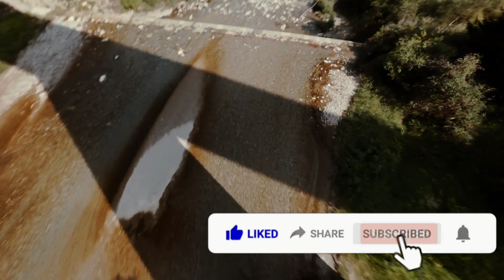Aerial Footage of Stunning Landscapes | Ambient Music for Inspiration and Productivity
Take a virtual journey through breathtaking natural scenery with this stunning drone video featuring aerial footage of mountains, forests, and water. The ambient music perfectly complements the peaceful and inspirational mood of the video, making it ideal for relaxation, meditation, concentration, and productivity. Whether you need background music for work, study, or simply want to unwind and enjoy the beauty of nature, this video is sure to inspire and motivate you. So sit back, relax, and let the tranquil and serene ambiance of this video transport you to a world of natural beauty and scenic views.

The video starts with a sweeping shot of the mountain range, showcasing the grandeur and majesty of the natural landscape. As the drone flies higher, the view expands to reveal a sprawling forest with vibrant green foliage and tall trees that extend as far as the eye can see. The video then takes a turn, and the drone follows a winding river through a valley, and the crystal clear water sparkles under the bright sunlight.

Throughout the video, the ambient music slowly builds, featuring soft melodies and calming tones that perfectly complement the tranquil scenery. The music's soothing rhythm and peaceful atmosphere make it perfect for relaxation, meditation, and concentration.

As the drone makes its way over the landscape, the video showcases stunning panoramic views of the natural beauty, inspiring a sense of wonder and appreciation for the world around us. Whether you need a moment of peaceful contemplation or want to be motivated to tackle your next project, this video is the perfect backdrop for any task.

So, if you're looking for some breathtaking scenery and peaceful music to help you unwind, be sure to check out this beautiful drone video with ambient music. With its inspiring visuals and calming soundtrack, it's sure to become a go-to for anyone seeking tranquility and natural beauty.

Track title: Instant Crush
Genre
Mood